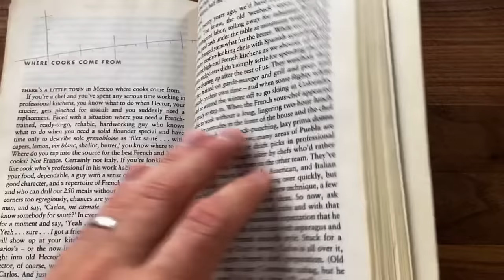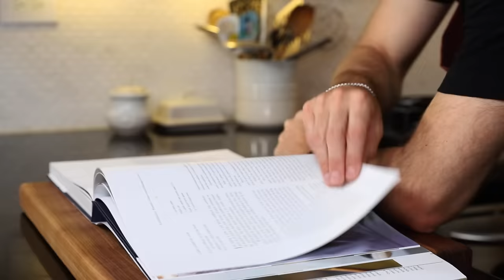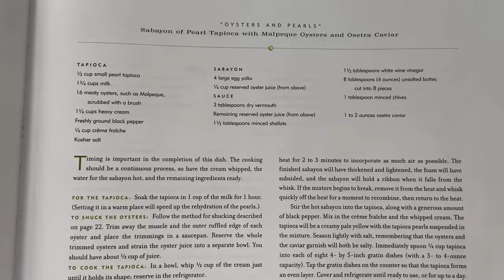I Made Thomas Keller's Signature Dish: Oyster & Pearls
Attempting Thomas Keller's signature dish: Oyster & Pearls from The French Laundry Cookbook.

🚩What I Use (Amazon Store)

Mastering the Art of French Cooking Vol 1 & 2:

The Way to Cook cookbook: